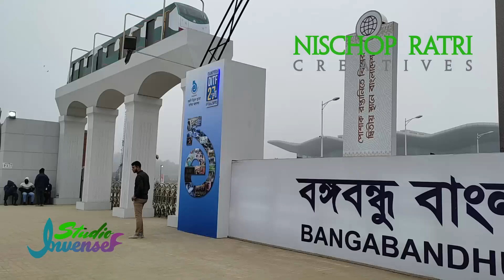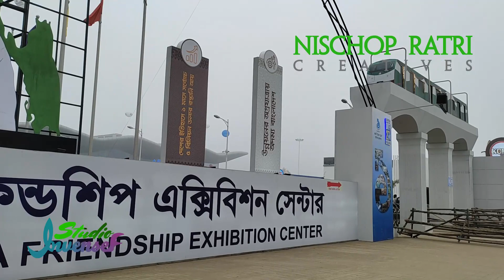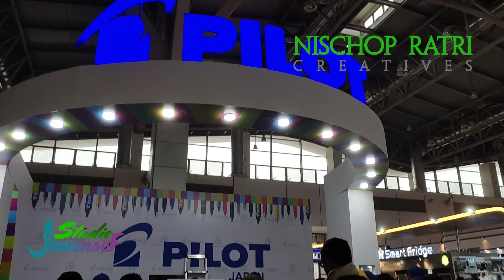ঢাকা বাণিজ্য মেলা ২০২৩ এ একদিন।